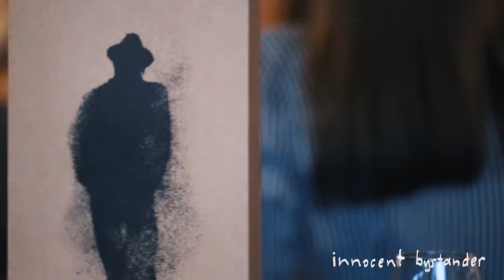Innocent Bystander | From our home to yours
WIN a free gig at your place for you and your friends, with live music and wine supplied by Parlour and Innocent Bystander.
Melody Pool in Sydney on the 26th of May
Clea in Brisbane on the 2nd June